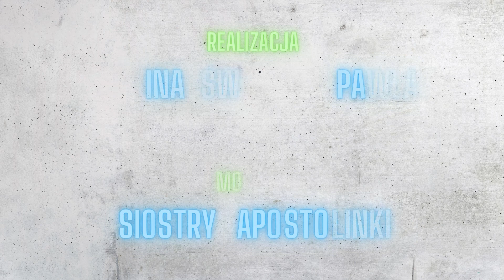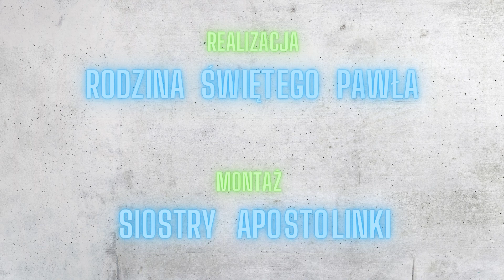#29 Słowowskaz – Ga 1, 15-24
Zapraszamy na nowy Słowowskaz – rozważanie przygotowała s. Anna Maria Pudełko AP

Kiedy jednak Bogu – który wybrał mnie w łonie mojej matki i wezwał swą łaską – spodobało się objawić swego Syna we mnie dla głoszenia Ewangelii o Nim pośród narodów, wtedy nie szukałem już rady u ludzi. Nie pospieszyłem też do Jerozolimy, do tych, którzy apostołami stali się przede mną, ale natychmiast skierowałem się do Arabii, a potem znowu powróciłem do Damaszku. Następnie, trzy lata później poszedłem do Jerozolimy, aby poznać Kefasa i zostałem u niego piętnaście dni. Spośród apostołów nie widziałem natomiast nikogo, z wyjątkiem Jakuba, brata Pańskiego. Zaświadczam przed Bogiem, że w tym, co do was piszę, nie kłamię. Następnie udałem się w okolice Syrii i Cylicji. Kościołom Chrystusa w Judei pozostawałem osobiście nieznany. Słyszeli tylko: nasz dawny prześladowca głosi teraz wiarę, którą przedtem starał się zniszczyć. I chwalili Boga z mego powodu.